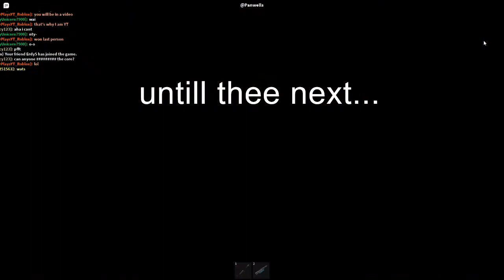Blowing things up in Cc2/Erdy5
We play some Car Crushers 2 and I destroy things.